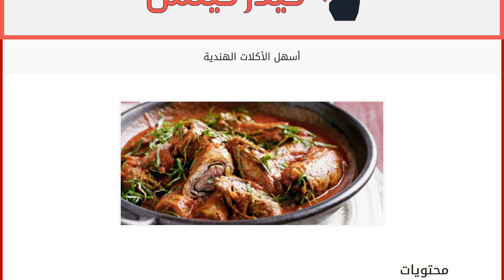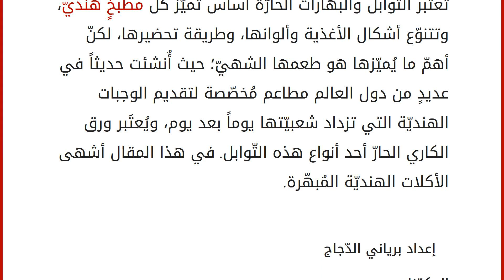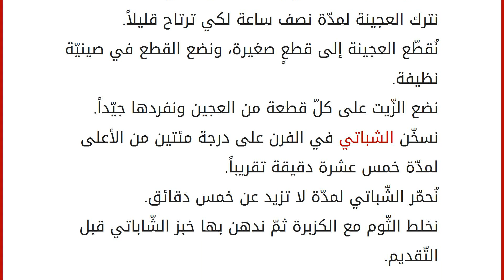أسهل الأكلات الهندية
محتويات
١ الأكلات الهنديّة
٢ إعداد برياني الدّجاج
٢.١ المكوّنات
٢.٢ طريقة التحضير ٣ دجاج بالزّبدة
٣.١ المُكوّنات
٣.٢ طريقة التّحضير ٤ الشّباتي
٤.١ المُكوّنات
٤.٢ طريقة التّحضير الأكلات الهنديّة
تُعتبر التّوابل والبهارات الحارّة أساس تميُّز كلّ مطبخٍ هنديّ، وتتنوّع أشكال الأغذية وألوانها، وطريقة تحضيرها، لكنّ أهمّ ما يُميّزها هو طعمها الشهيّ؛ حيث أُنشئت حديثاً في عديدٍ من دول العالم مطاعم مُخصّصة لتقديم الوجبات الهنديّة التي تزداد شعبيّتها يوماً بعد يوم، ويُعتَبر ورق الكاري الحارّ أحد أنواع هذه التّوابل. في هذا المقال أشهى الأكلات الهنديّة المُبهّرة. إعداد برياني الدّجاج
المكوّنات أصبع من الزّبدة. أربع حبّات من البطاطا صغيرة الحجم، مُقطّعة إلى شرائح. بصلة كبيرة مفرومة فرماً ناعماً.
ستّة فصوص من الثّوم المفروم بشكل ناعم. ملعقة كبيرة من الزّنجبيل المبشور. ملعقة كبيرة من الشطّة الحمراء. ملعقتا